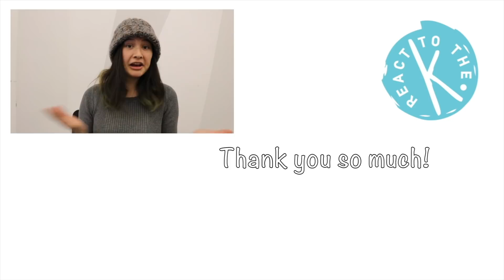Classical Musicians React: Davichi (Ft. Verbal Jint) 'Be Warmed'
For the 80th reaction video of Season 2 of this series, Classical Music Majors react to Davichi's Be Warmed MV.

~Channel instagram: @reacttothek_official

~ Channel twitter: @reacttothek

(PD) Umu:
(kpop, mamamoo, bts, vixx) Amino app: Umu @ ReacttotheK

Peyton:
Instagram and Twitter: @pjohnzzz

Charlotte:
Her cat’s instagram: monty_le_chat_noir

Jarod:
and @Jarod_lau

Lindsey:
Instagram and twitter: @lamusicstudio

(Stephen & James N/A)

Also, none of us are PROFESSIONAL musicians. So if you come here for a strict breakdown/analysis of the music, you won’t be getting that. This is strictly my conservatory musician friends taking time in their schedule to watch kpop for fun, and throw in any musical comments that come into their mind! Also please do not complain about any "boring" reactions...some of the musicians have blank faces since they are concentrating so deeply on analyzing the music. On top of that, if you think that they aren't commenting enough on the music, it's because /nothing/ is happening IN the music to comment on. It may be a great song/bop/huge hit that they're listening to, but that does not mean there are actual complicated musical things happening that they'd be able to talk about.